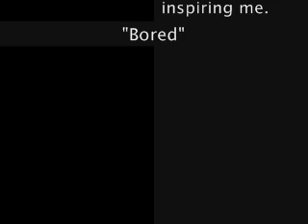Bored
One afternoon I was bored and I thought I would make a video. So here it is.